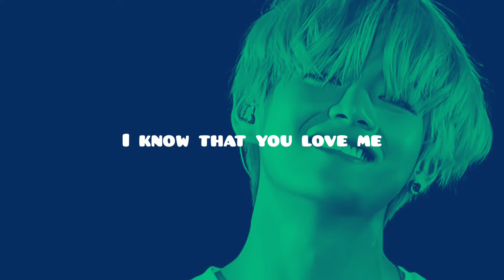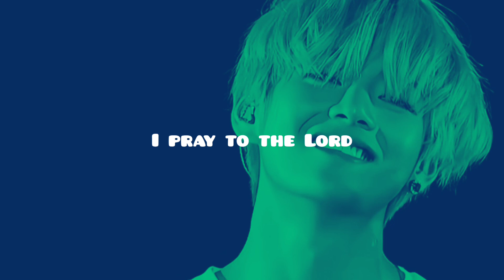I'm yours (sped up) Remix | Isabel LaRosa - i'm yours Lyrics | baby I'm yours Song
Lyrics

Inches away
Lose composure
Favorite mistake
Friendship's over